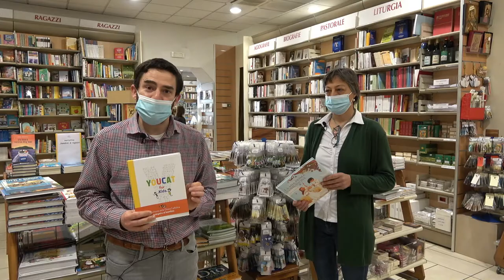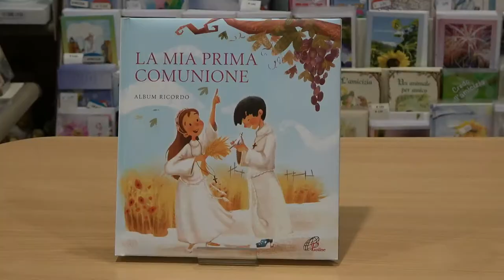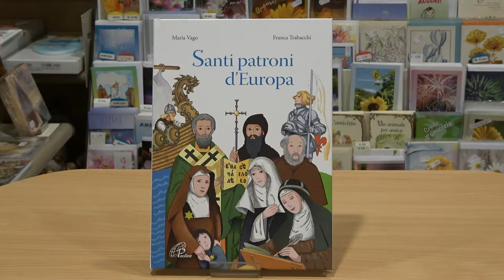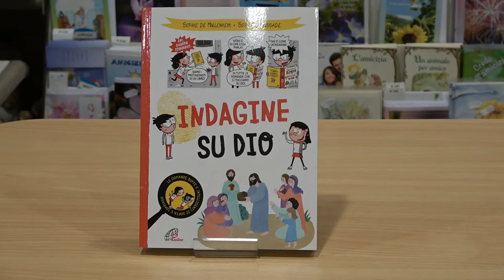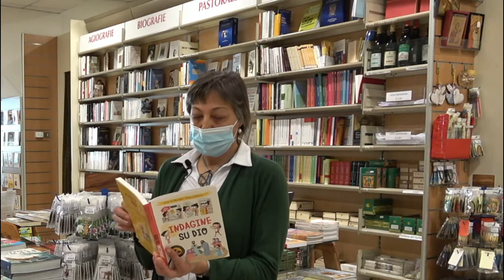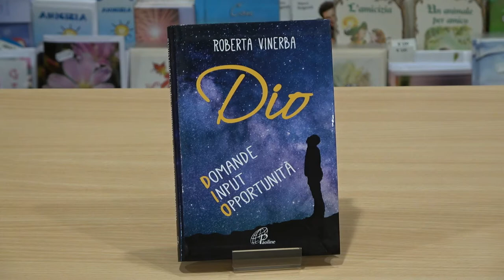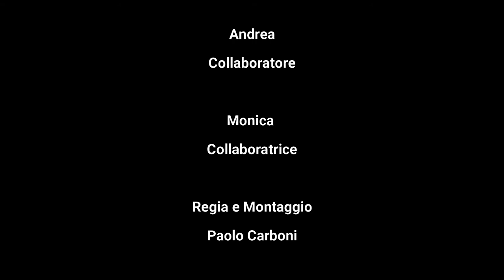21 maggio 2021, ore 21.00 nuova puntata di "Un libro al mese"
21 maggio 2021, ore 21.00 nuova puntata di "Un libro al mese" in collaborazione con la libreria Paoline